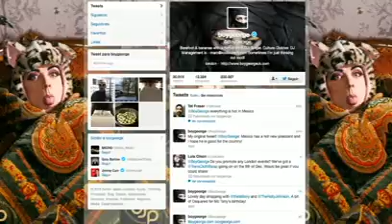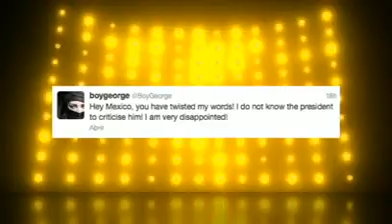Dedican canción de grupo travesti a Peña Nieto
Guillermo y Catalina, esperan su primer hijo :. Tyson encontró a su mujer con Brad Pitt :. Paty Cantú abre su corazón